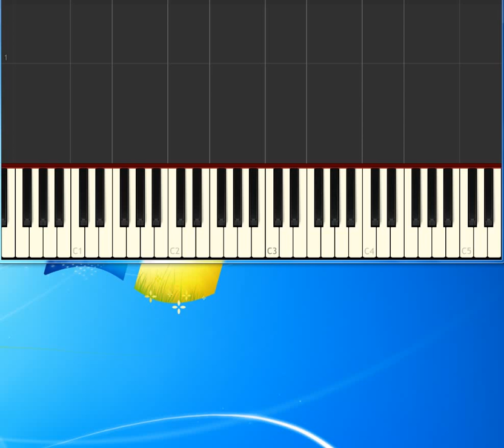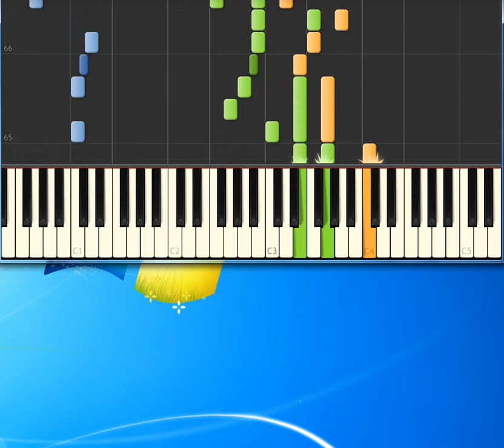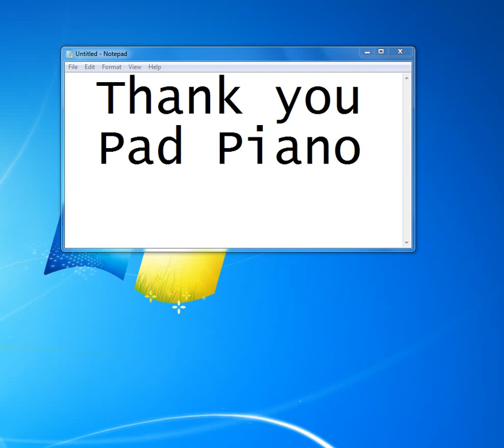Casper Casper The Friendly Ghost [Piano tutorial by Synthesia]